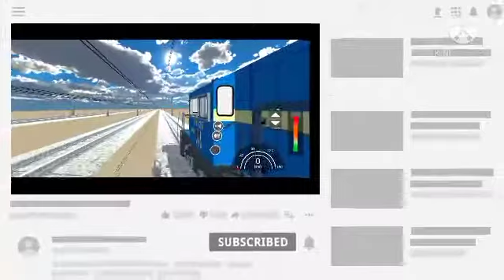ITS New Update& Confirm Release date | New Alpha is Coming All Doubts Clear• ITS public Release date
@Game Station Maharashtra

Watch My Old previous video's